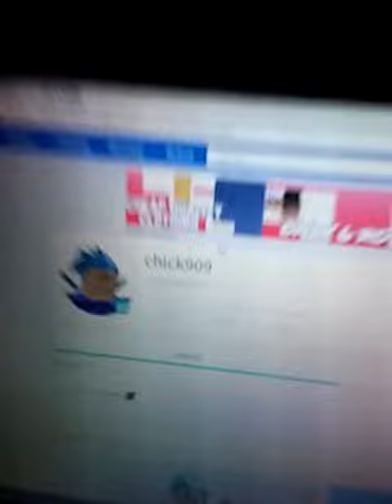Exposing A Roblox Hacker (Report Him)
Report Chick 909